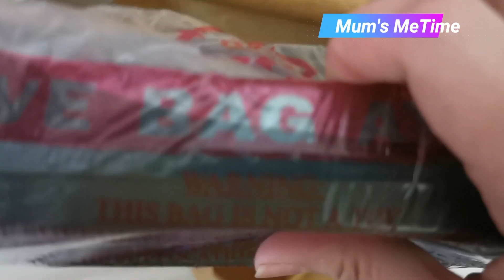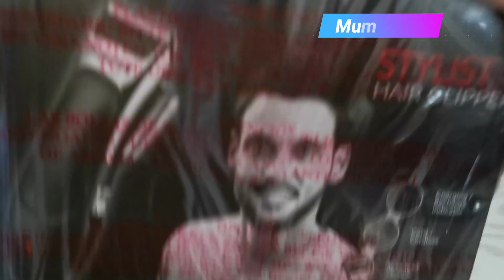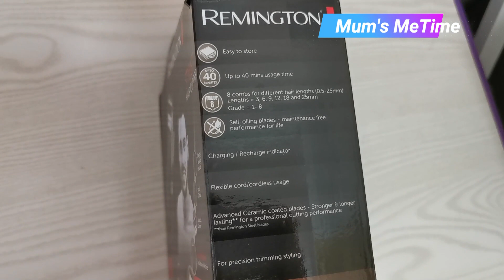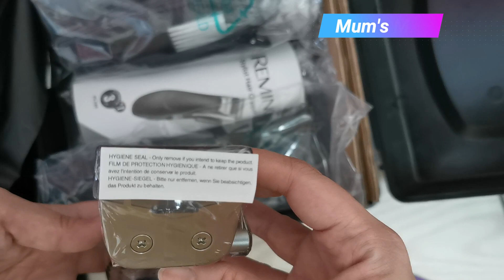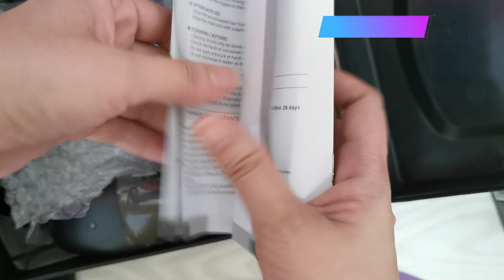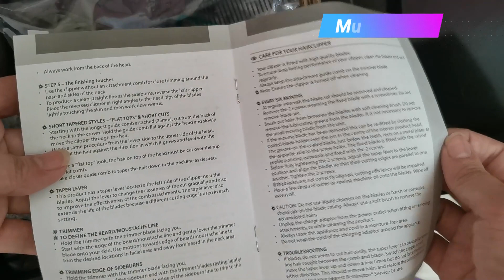UNBOXING REVIEW: BEST AFFORDABLE REMINGTON STYLIST HAIR CLIPPER HC366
Remington Stylist Hair Clipper HC366 Unboxing and Testing
TRim your hair at home with Remington complete set.